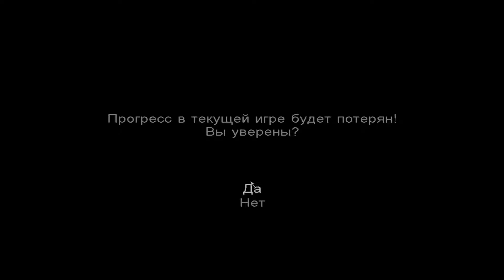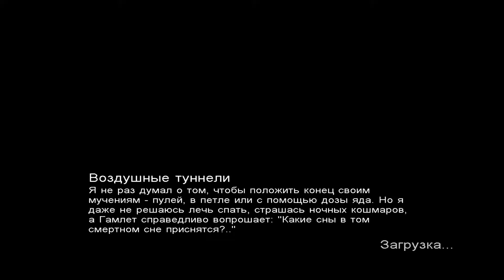Прохождение Call of Cthulhu: Dark Corners of the Earth - Часть 12